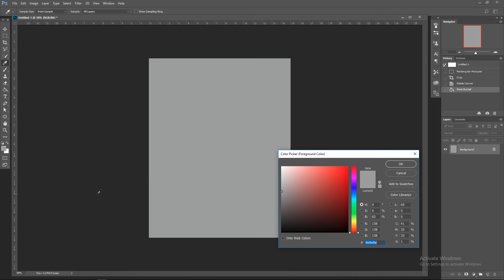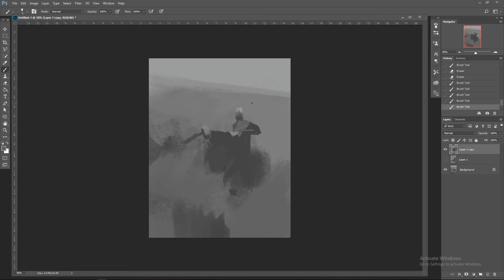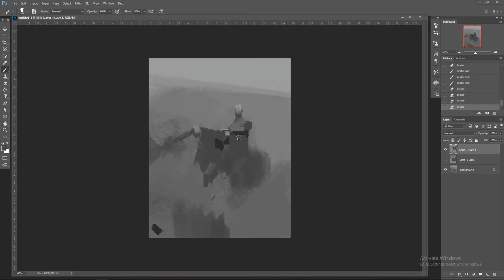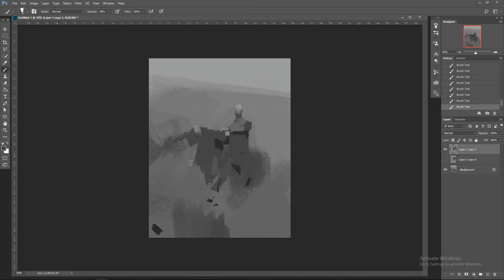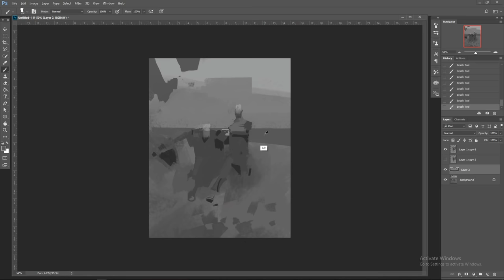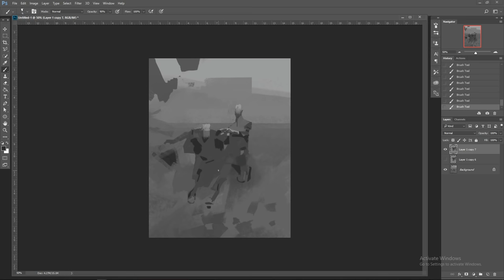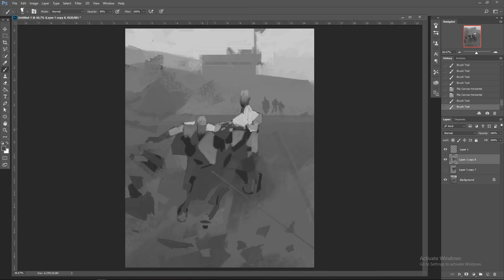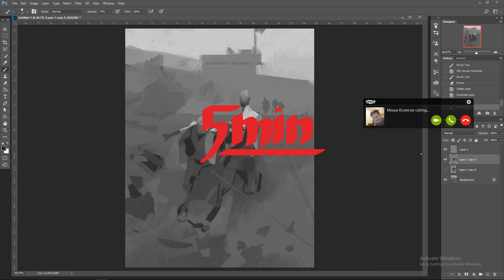peleng-stream 2018 1-p1